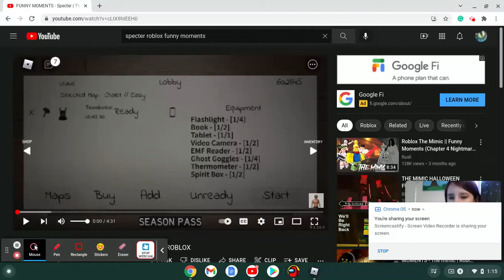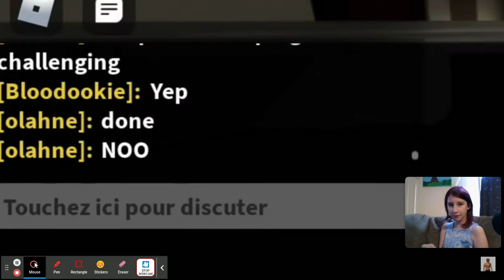Reaction video! Will I jump??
Apologies for the cussing in the video I am reacting to! Do you think it will scare me?